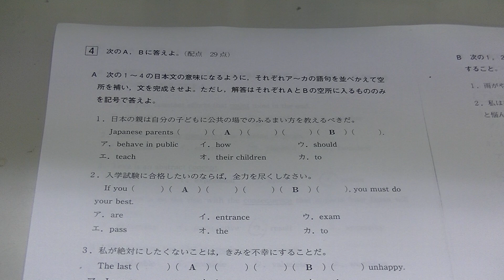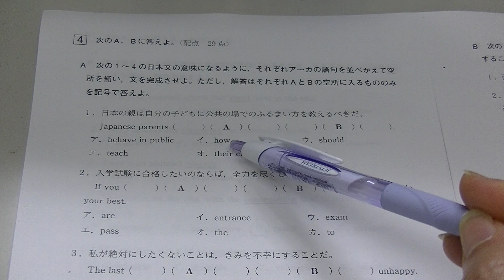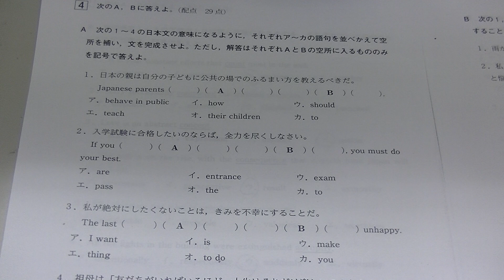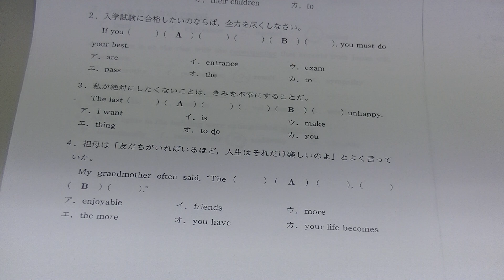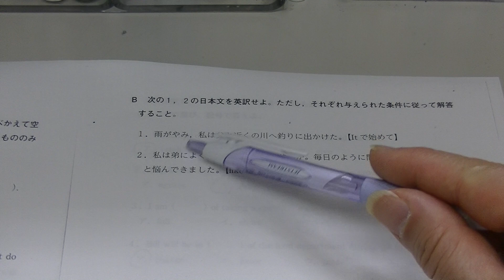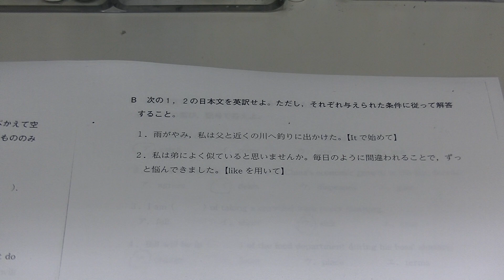２０２０年度第２回全統高２模試・英語（大分東明高校の生徒からの質問）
２０２０年度第２回全統高２模試・英語（大分東明高校の生徒からの質問）